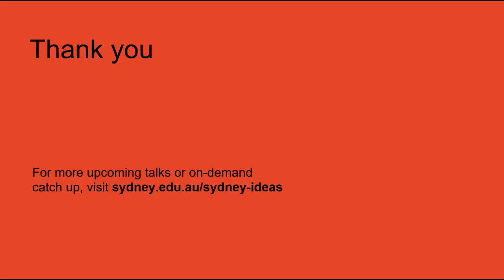Greening healthcare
Can we save lives and save the planet? Hear a panel discussion on how the healthcare sector is tracking, finding solutions and making changes, to be more sustainable and green.

Healthcare is both significantly affected by, and is a contributor to, climate change. If the global health sector were a country, it would be the fifth largest emitter of greenhouse gases in the world.

So, how can Australia work towards a more sustainable healthcare system, without compromising on quality and safety? In this Sydney Ideas event, we heard about exciting developments and work in this space led by Sydney Environment Institute experts.

This event was held live at the University of Sydney on 22 August 2023. For more details and resources, visit the Sydney Ideas